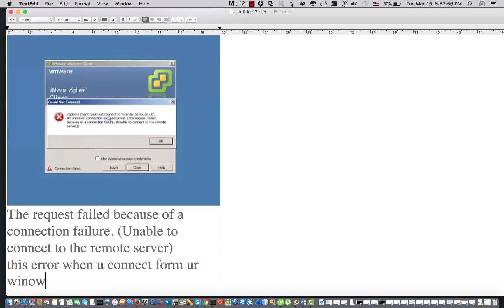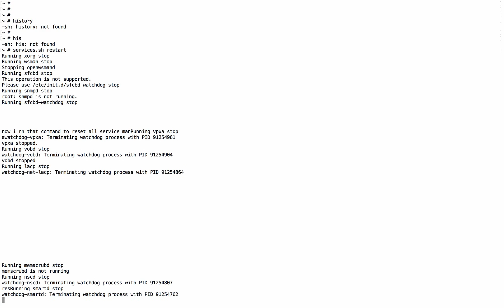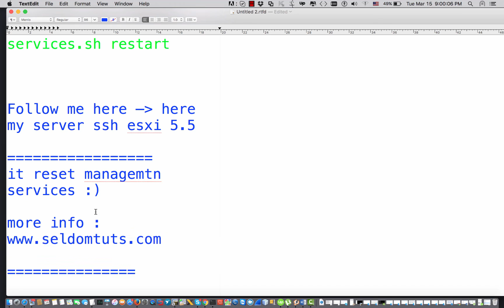The request failed because of a connection failure. (Unable to connect to the remote server)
fixing  the error  with esxi 5.x :
when  you login  to ESXI management